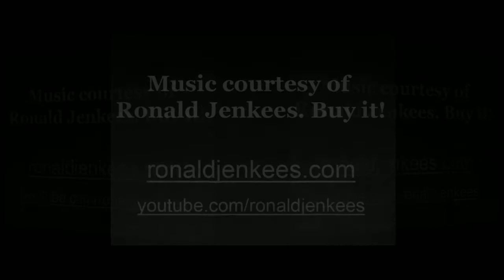When Minecraft Builders Get Bored - Challenge Redstone Circuits 3 [Worth1000]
Worth1000.com hosts amazing daily art contests around photo-editing, photography, illustration and more! All images used in this video were made by amateur artists for the Challenge: Redstone Circuits 3 contest hosted at Worth1000.com!

CONTEST: Challenge: Redstone Circuits 3
DESCRIPTION: Don't be shocked!

FULL LIST OF ENTRIES FEATURED